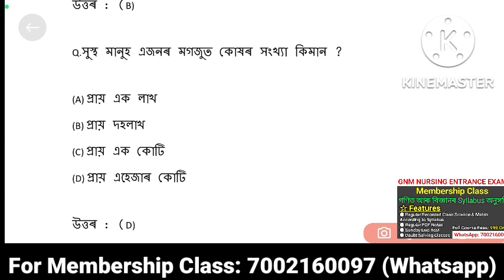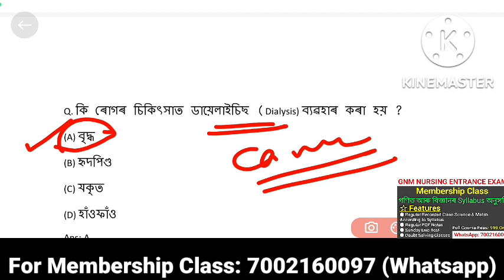SSUOHS GNM Nursing Entrance Exam 2022 | GNM Nursing Entrance Exam Important Questions & Answer | MCQ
SSUOHS GNM Nursing Admission 2022 | Selection Process And Full Official Syllabus |Assam Govt Nursing

Admission Open For Online Class ( According to Syllabus Maths & Science) 100% Success

অসম চৰকাৰৰ GNM Nursing  Admissions ৰ Entrance Exam ৰ বাবে অহা ১ ছেপ্তেম্বৰ পৰা Syllabus অনুসৰি বিজ্ঞান আৰু গণিত বিষয়ৰ Online Class আৰম্ভ কৰা হ'ব গতিকে ইচ্ছুক পৰীক্ষাৰ্থীক অতি শীঘ্ৰে নাম ভৰ্তি হবলৈ অনুৰোধ জনালো ।

নামভৰ্তি কেনেদৰে হব:
নামভৰ্তি হবলৈ Google Pay  অথবা PhonePe ৰ জৰিয়তে 599 Payment কৰিব লাগিব
Payment ৰ Screenshot 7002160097 লৈ প্ৰেৰণ কৰিব ।

Team SMART IN ASSAM